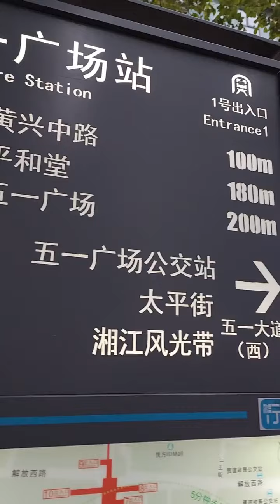长沙，夜生活刚开始